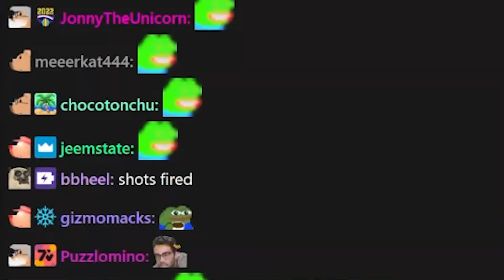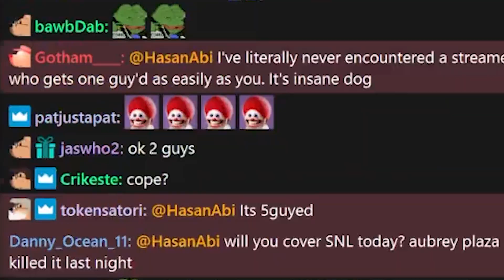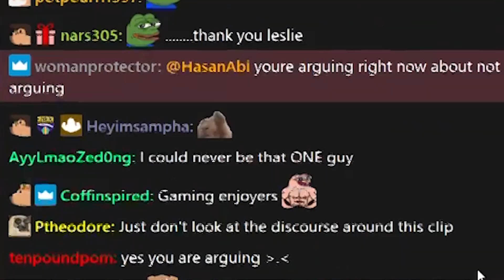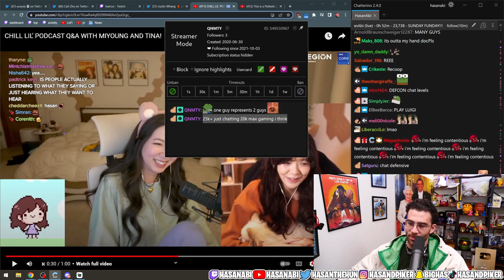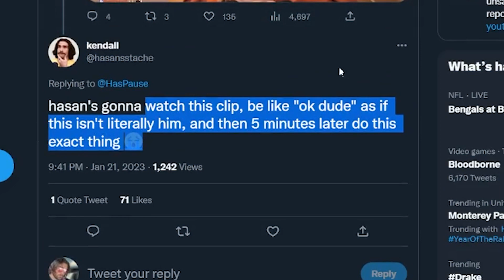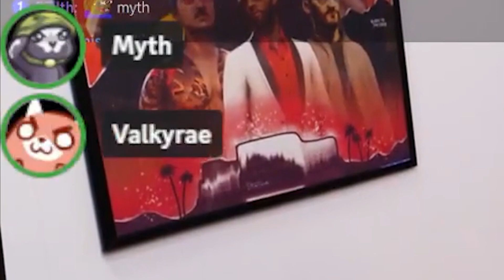HasanAbi defends his "1 guy" stance and gets roasted again